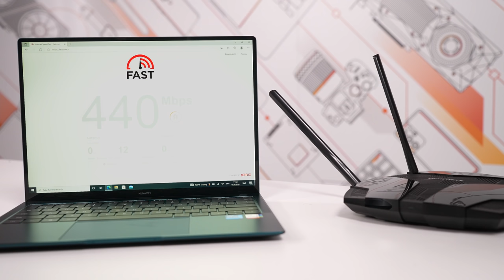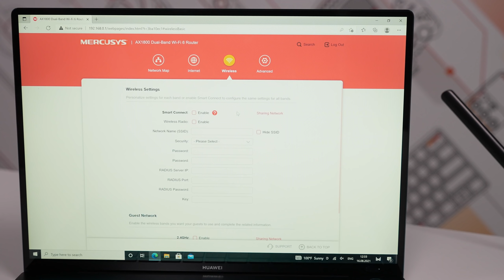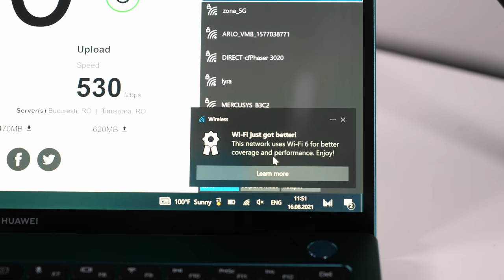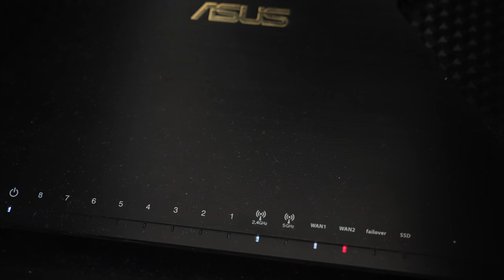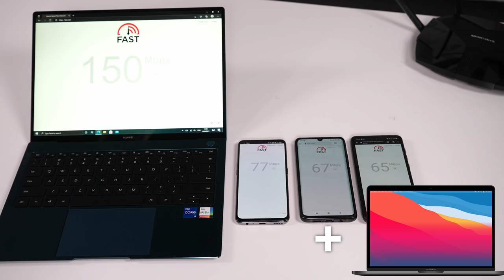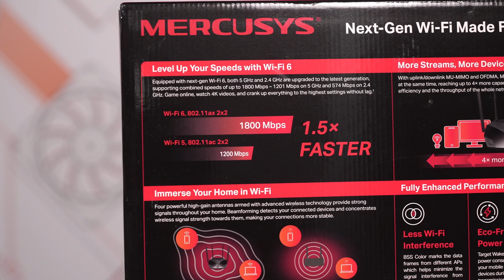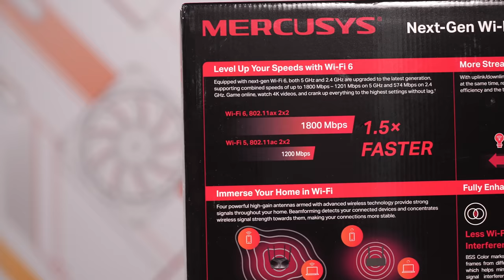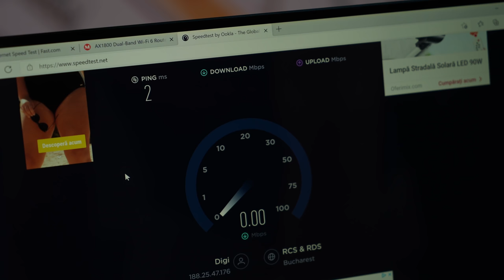Ce-i nebuneala asta cu Wi-Fi 6, merita sa-ti bati capul?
Uite simplu si pe scurt care-i treaba cu Wi-Fi 6! Avem si un exemplu: un router Mercusys MR70X de nici 200 de lei!